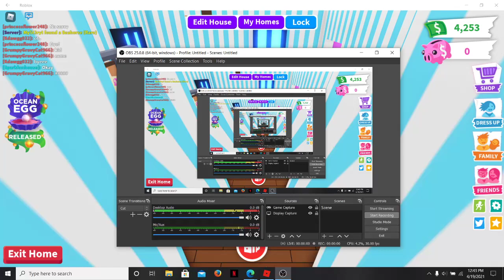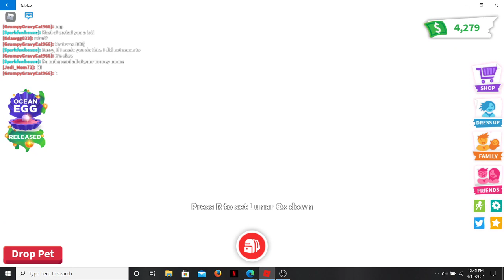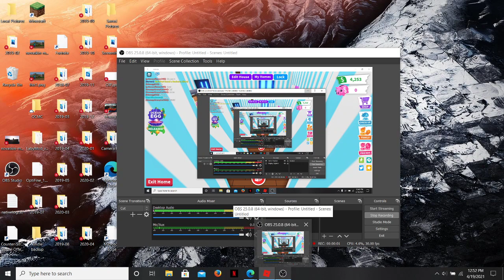ep 1 adope me roblox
subs & Like